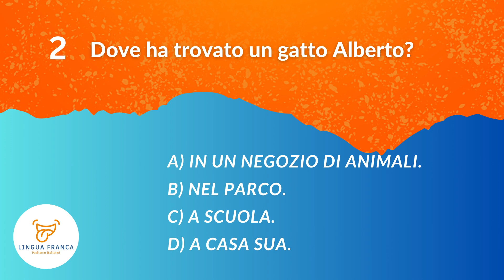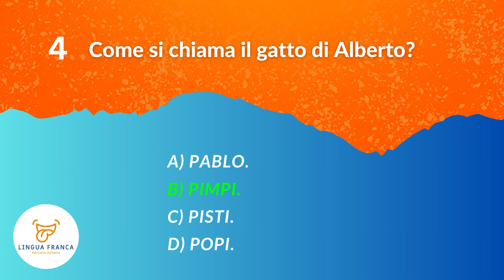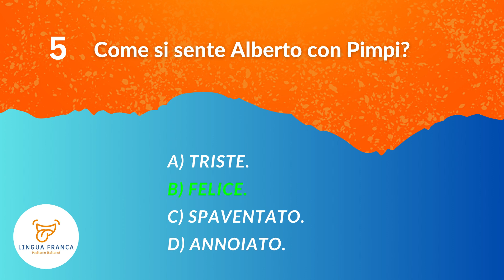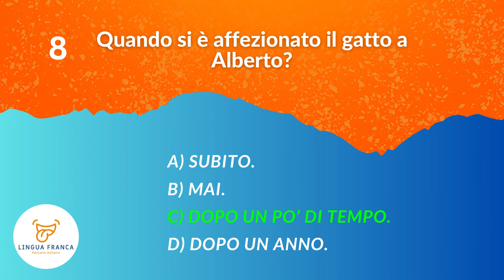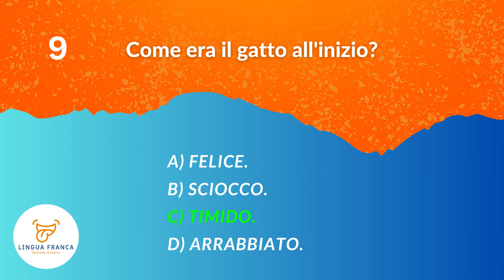ITALIAN Listening Test for BEGINNERS (A1-A2) - Alberto e il Gatto Persiano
Welcome to our new Italian listening comprehension video! This is an essential resource students looking to enhance their understanding of the Italian language.
Immerse yourself in this italian story, improving your listening skills, vocabulary, grammar and pronunciation.
The Italian quiz at the end of the video will help reinforce what you've learned.
Let's dive into the beauty of Italian language and culture together!

⛛ Parla in italiano con centinaia di altri studenti, in maniera completamente gratuita, sul gruppo Telegram di Lingua Franca

⛛ Ti piacciono i miei video? Puoi supportare il mio lavoro offrendomi un caffè o una pizza su paypal

⛛ Ascolta tanti audiolibri completi in italiano, leggendo il testo in italiano e in inglese per migliorare la tua capacità di comprensione

Impara l'italiano con questo video in ITALIANO LENTO con sottotitoli!
Learn Italian, ITA with SUBTITLES